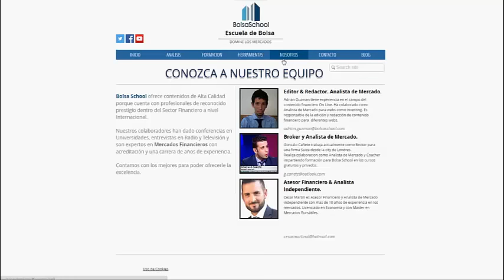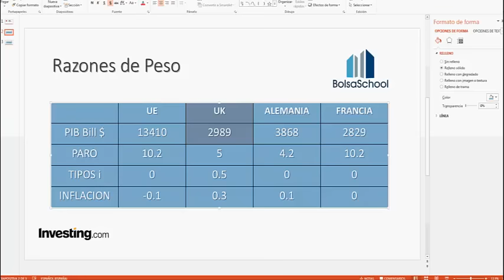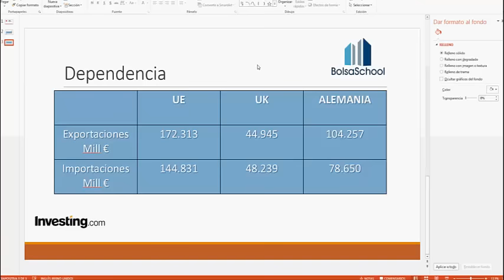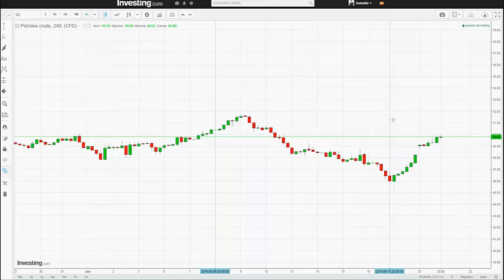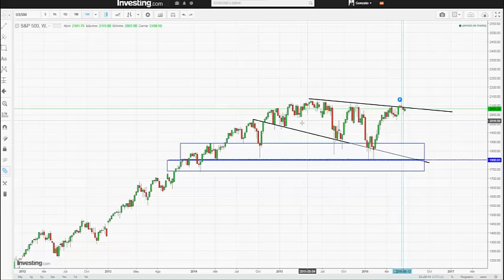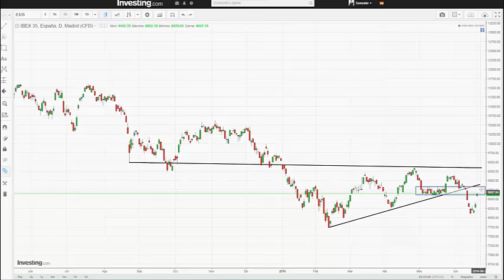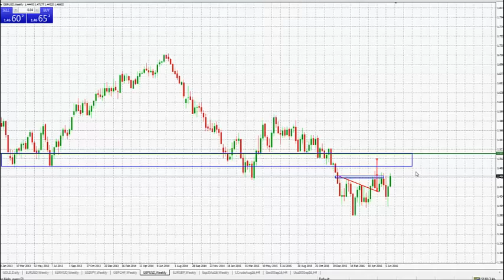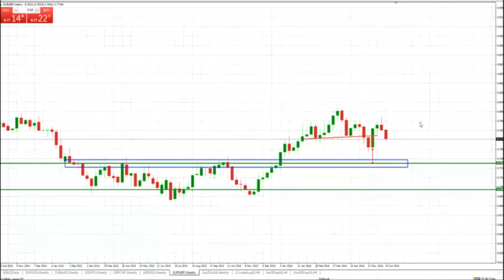20 JUN - Estrategias Semanales: GBP, SP500, DAX30 e IBEX35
BREXIT: Datos contra especulaciones.

En nuestro artículo de estrategias para esta semana vamos hablar, como no podía ser de otra manera, del Brexit.
Mostraremos y demostraremos números concluyentes en lo que se refiere a macroeconomía, para callar a aquellos que especulan sobre porque sí o por qué no Reino Unido debería quedarse la europea.

Sabemos que las instituciones, líderes políticos como su primer ministro, presidentes como el del Banco Central de Inglaterra, han hecho ya su apoyo a la campaña a favor de permanecer en la Unión Europea. Para ello nos han hablado de catástrofes, de desgracias, asesor económico como el del 2008 e incluso de tercera guerra mundial.

Tristemente además se produce un homicidio que influye en las encuestas a favor de permanecer en la Unión Europea.

¿Que hay detrás de todo este ruido?

En el video adjunto al artículo hablaremos de la estructura económica de Reino Unido frente a la de la unión europea, así como la compararemos con la de Alemania o Francia.

Mostraremos que, los datos nos hablan de que reunidos una economía netamente importadora, luego menos dependiente del extranjero que la economía alemana, altamente exportadora, junto con la economía europea que también muestra cifras similares a las de Alemania.

Con estos números, dejamos claro que las relaciones con los países de la unión europea deben preocuparle más a países como Alemania que ha Reino Unido.

Asimismo mostramos las tasas de inflación para la Unión Europea, Alemania, Francia y Reino Unido. Demostrando que este último es el que presenta cifras de inflación más fuertes que el resto de los países de la unión europea. La inflación, pese a ser demonizada durante años, suele ser síntoma de actividad económica cuando la economía está sana. En este caso la tasa de paro de Reino Unido es del 5% frente a la media del 10,2% en la unión europea.

Por último, en lo que se refiera tasas de interés os recordamos que Reino Unido es uno de los países que se sitúan en la pista dispuestos a subir las tasas de interés después de Estados Unidos. En Europa, en cambio, la economía todavía necesita dinero barato para reactivarse.

Resumiendo:

Con estos pocos datos, ya podemos ver fácilmente que la estructura económica del Reino Unido es diferente a la de la Unión Europea.

Estrategias de mercado ante el BREXIT:

Los gráficos nos está mostrando algo que ahora las casas de apuestas ratifican. Un alto porcentaje de pluralidad de que el referéndum salga a favor de permanecer en la unión europea.

Hablamos de un claro fortalecimiento de la libra. En el video adjunto abajo, mostramos niveles claros de objetivo para librar contra el euro, el franco suizo y el dólar.

Renta variable: SP500, DAX30 e IBEX35

No nos olvidamos de la renta variable.
Más allá del ruido del BREXIT os mostramos lo que está moviendo realmente de fondo el mercado: el Crudo WTI y su influencia en Wall Street.

Mostraremos con fechas irrefutables la estrecha relación entre el Crudo y el SP 500, determinando así los niveles clave para esta semana y las que vienen en la renta variable.

Os adelanto que no está fácil ver un mercado alcista para los próximos meses.
Miras el video por favor y quizá estéis de acuerdo con mis razones.

Un saludo y suerte con el mercado.

-- Contestarea los Comentarios al pie del Articulo --

Os recordamos a todos que la información expresada durante los comentarios de mercado no es ni debe ser considerada como asesoramiento sobre un mercado específico. La operativa con derivados pueden conllevar un alto riesgo y las pérdidas pueden exceder el valor de lo depositado.